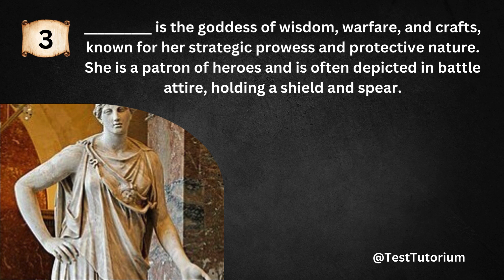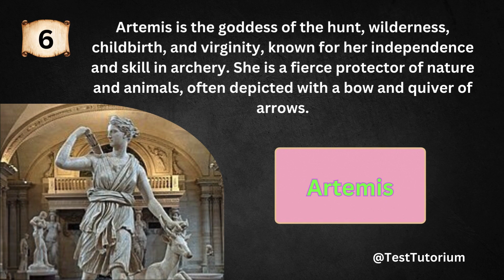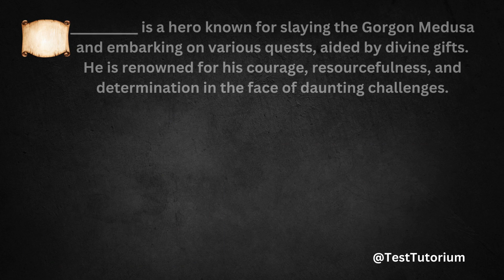GUESS THE GREEK MYTHOLOGY CHARACTER #3: 10 QUESTIONS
GREEK MYTHOLOGY QUIZ - 10 Greek Mythology Character Questions and Answers.

Test your general knowledge on this quiz. You will have 10 seconds for each question.